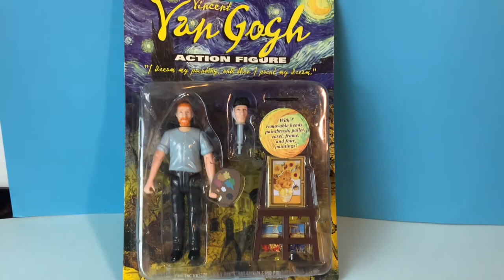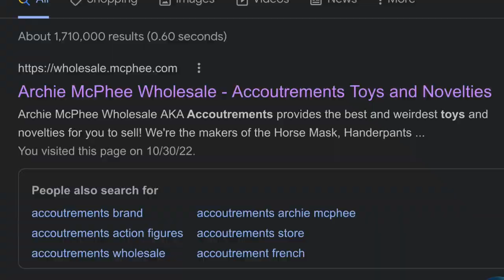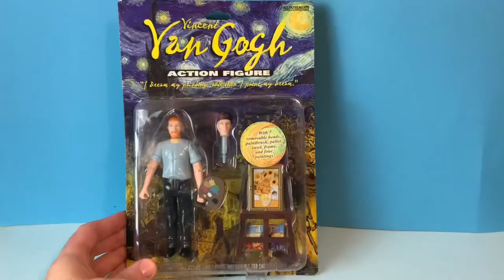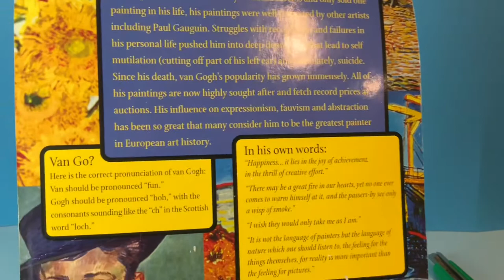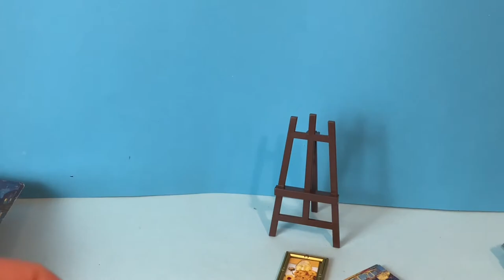Van Gogh Action Figure unboxing! Accoutrements toys head-launching Vincent Van Gogh artist figure.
It started as a simple unboxing of a toy I’ve had for 10 years-then his head launched like a spring loaded GI Joe missile…